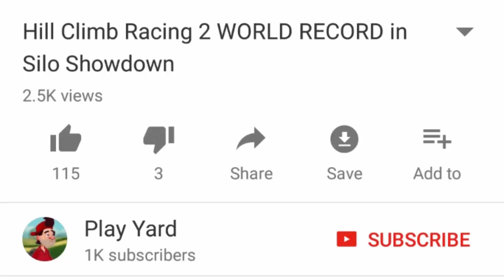Hill Climb Racing 2 How To Play Like PRO in Icicle Race | Monster Truck